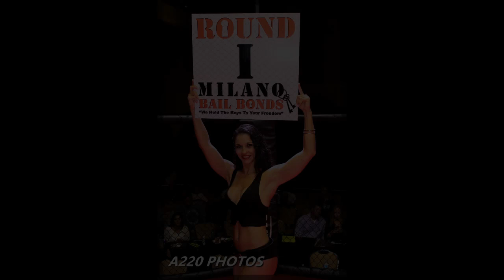ROAW14 - Shane O'Shea vs Mike Pierce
Rise of A Warrior 14 @ The Fenn Center in Fort Pierce, FL

Fight filmed/edited by: A220 Production